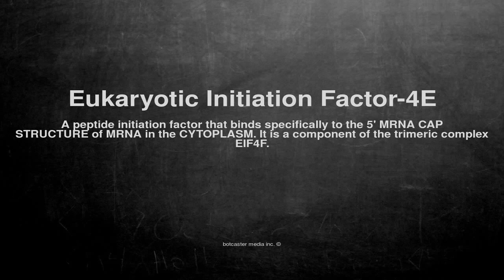Medical vocabulary: What does Eukaryotic Initiation Factor-4E mean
What does Eukaryotic Initiation Factor-4E mean in English?